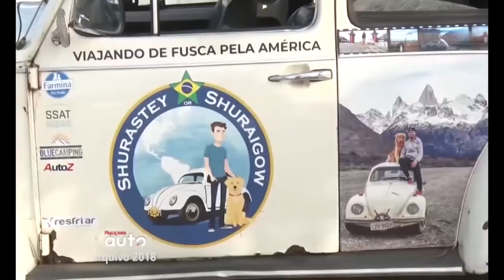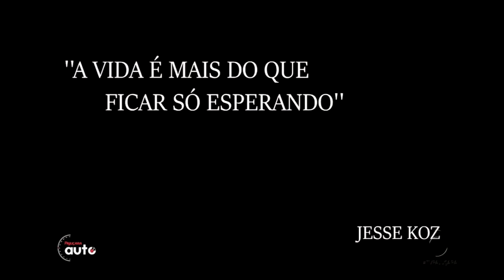Pajuçara Auto: Jesse Koz e Shurastey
Pajuçara Auto fala sobre a historia dos viajantes.